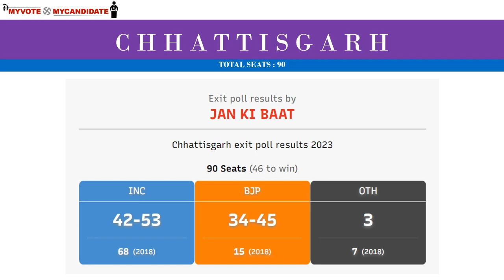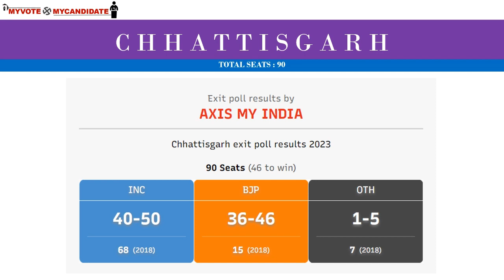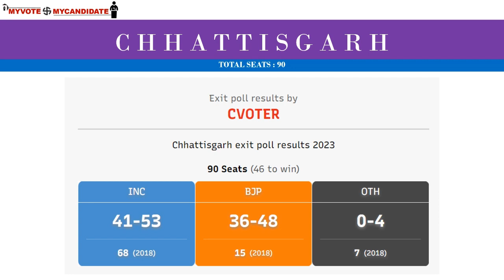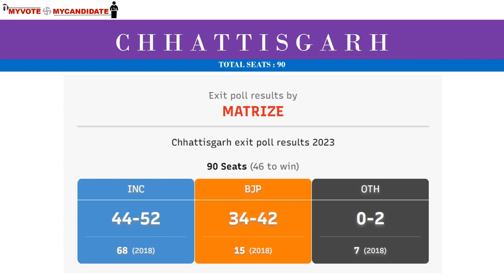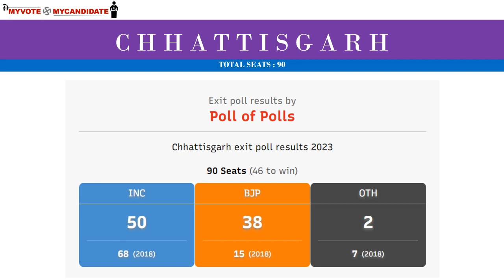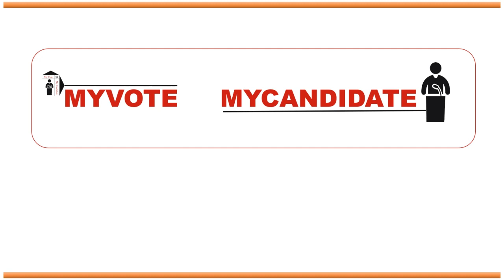Chhattisgarh Predictions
Chhattisgarh Assembly Elections